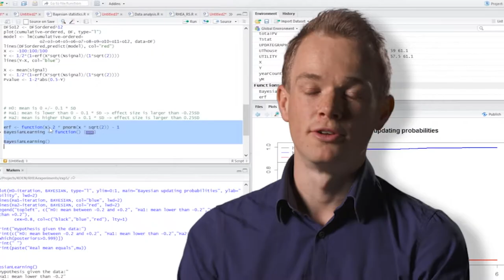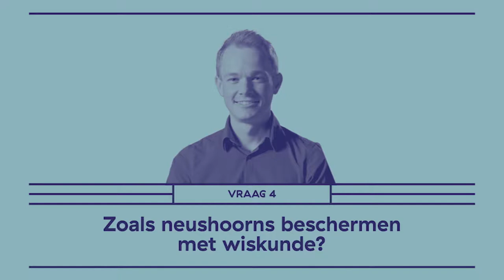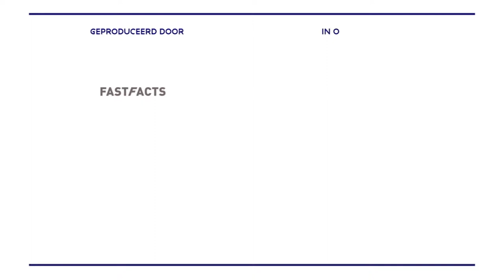Orkanen en olifanten vangen in een wiskundig model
Met een wiskundig model de werkelijkheid zo dicht mogelijk benaderen, dat is waar Koen de Koning naar streeft. Als promovendus econometrie aan de Universiteit Twente probeert hij te voorspellen hoe mensen gaan reageren op klimaatverandering en steeds extremere orkanen. Maar hij droomt er ook van om diezelfde wiskunde te gebruiken voor het beschermen van olifanten en neushoorns in Afrika...